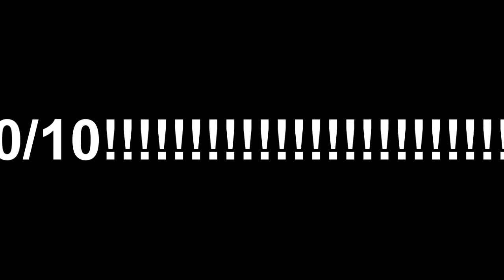iJustine Game Reviews